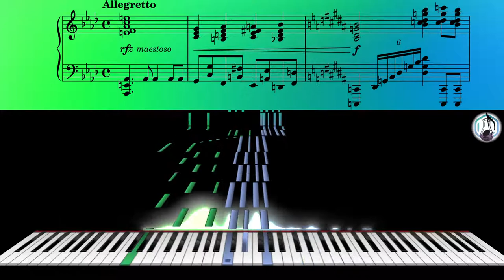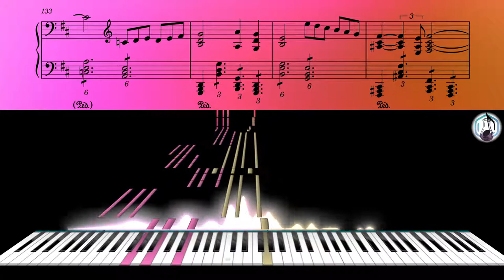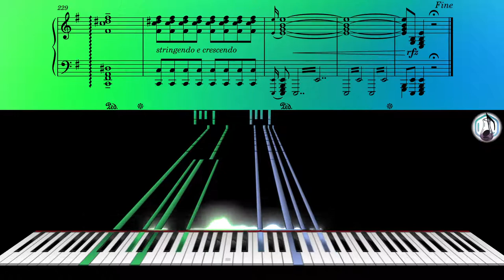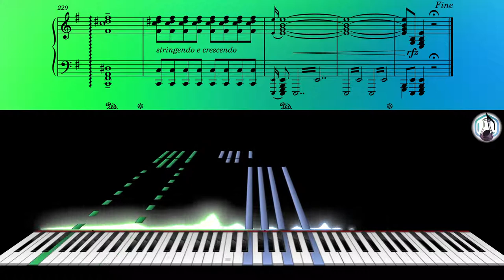BCQM - Undecidability from Axiomata Veritatis (Axioms of the Truth)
BCQM's eighteenth originality - Axiomata Veritatis (Axioms of the Truth)
No.3: Undecidability

Sheet music is available now!